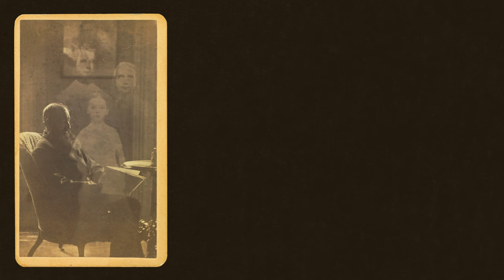Media History Shorts: Spirit Photography of the 19th Century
The spirit photography craze of the late 1800s captured (and exploited) the growing fascination with photography, then a new technology that seemed to have the power to "freeze" or "capture" life. William Mumler and other photographer seized on this new fear and fascination, claiming they were able to capture invisible ghosts and spirits of deceased loved ones on film.